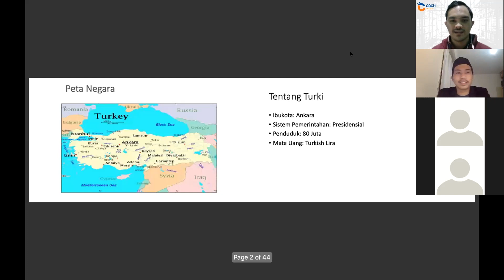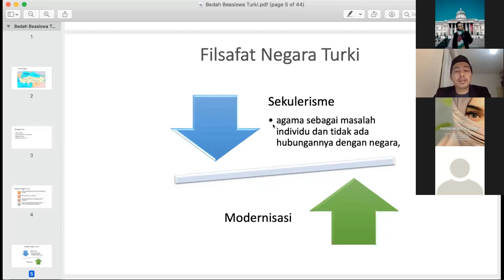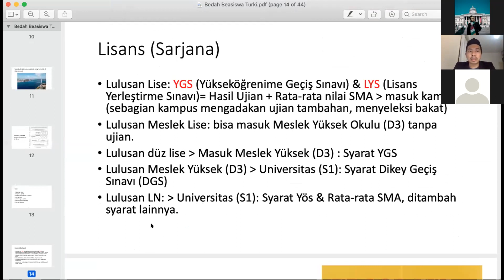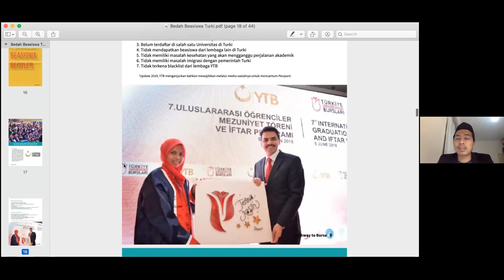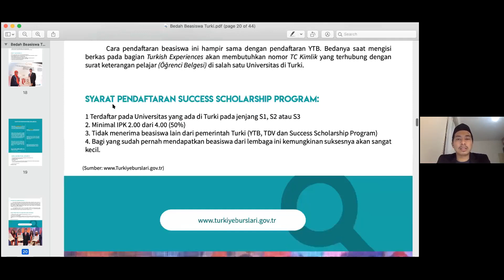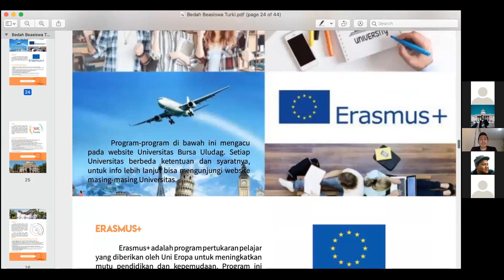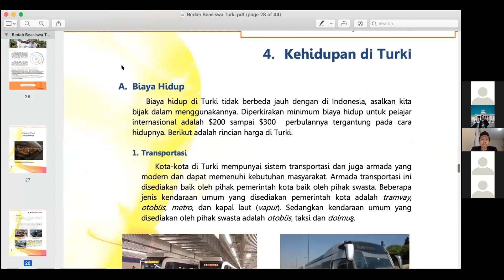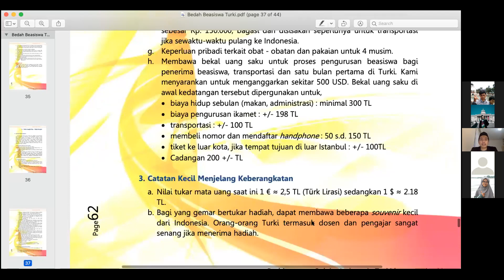BEDAH BEASISWA TURKI (PRESENTASI)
Coach Potato is an Online coaching platform for youth empowerment, focusing on character building program through coaching, mentoring, and workshop.